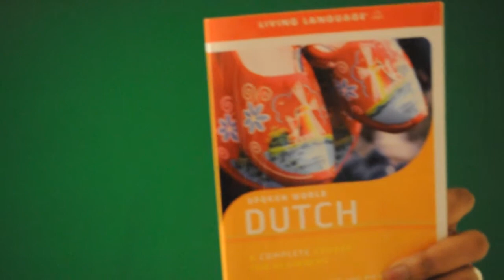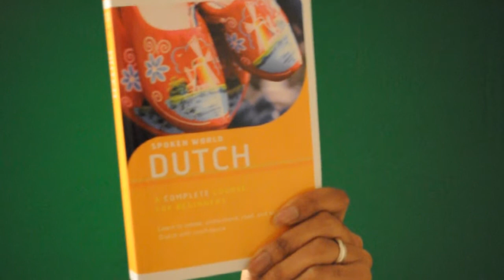Nederlands Reading Oral Translation (REMIX)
Reading Translation